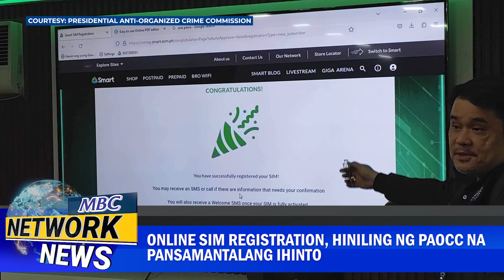Online SIM registration, hiniling ng PAOCC na pansamantalang ihinto